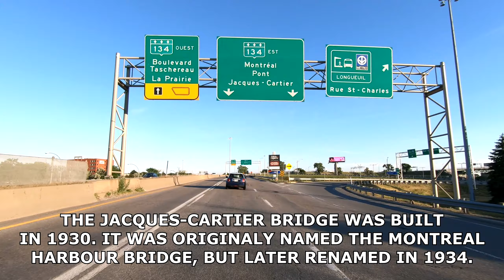Driving on Two Montreal Bridges: Samuel-De-Champlain and Jacques-Cartier, July 2020 QC Canada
In today’s video, I will take you on a tour of two Montreal bridges; Samuel-De-Champlain Bridge and Jacques-Cartier Bridge. Both bridges connect the island of Montreal with South Shore Suburbs like Brossard, La Prairie, and Longueuil. There’s another bridge in between called Victoria Bridge, but it was closed at the time of filming. I plan to film the drive on that bridge as well.

Explore the city of Montreal through my driving videos. Maybe you lived in Montreal and would like to see the area where you grew up or studied. I'd be glad to drive there.

My Camera Setup: